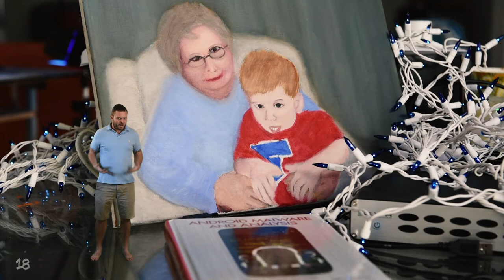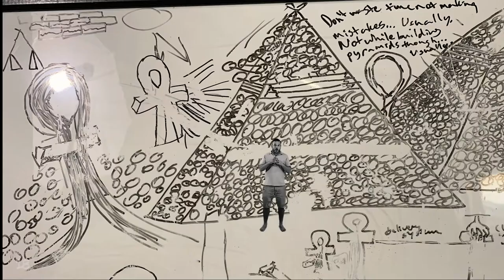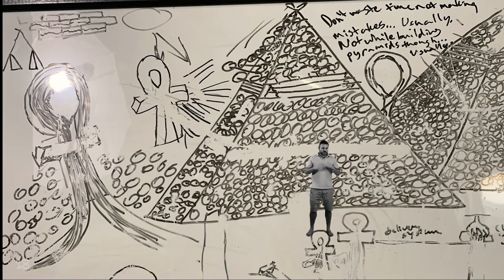Future Cities Part 1